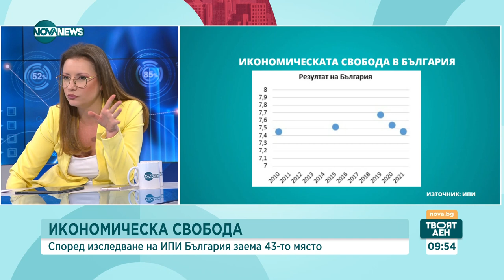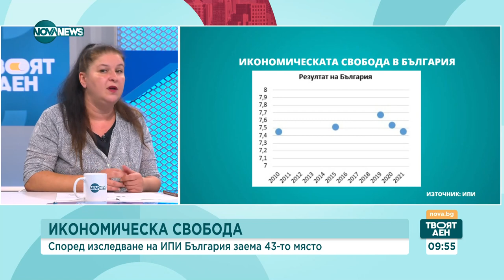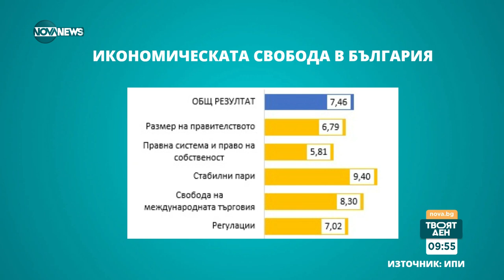България е 43-та в света по икономическа свобода - Твоят ден (20.09.2023)